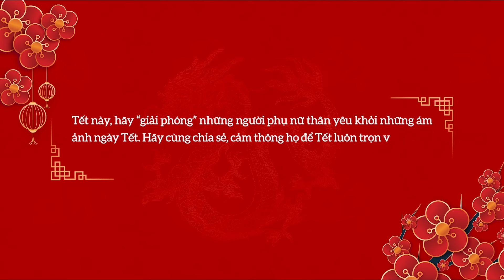[Full] - Phía trước là bầu trời 2023 - Cửu Vân Long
🎁Quà Tết dành riêng cho khách hàng thân thiết tại Cửu Vân Long🎁
Ai cũng nói Tết đến xuân về là dịp để tất cả chúng ta được sum vầy, nghỉ ngơi sau một năm dài nỗ lực. Nhưng liệu cơ hội được nghỉ ngơi ấy có dành cho phụ nữ khi ngày nay, Tết đối với họ là một chuỗi ngày dài mắc kẹt trong những âu lo về tiền bạc, thời gian, gia đình và công việc? Chẳng biết từ khi nào, trong mắt những người phụ nữ ấy, Tết đã trở thành một “gánh nặng” chẳng thể trút bỏ để sống cho riêng mình.
Tết này, hãy “giải phóng” những người phụ nữ thân yêu khỏi những ám ảnh ngày Tết. Hãy cùng chia sẻ, cảm thông họ để Tết luôn trọn vẹn trong tất cả chúng ta!
Vậy là cả 3 tập của series Tết năm nay - “Phía trước là bầu trời 2023” đã được lên sóng. Thông qua series lần này, Cửu Vân Long muốn đồng hành cùng những người phụ nữ để cất lên tiếng nói của chính mình về những khó khăn, những điều thầm kín mà họ chưa từng thổ lộ.
Cửu Vân Long dành tặng khách yêu bản full của series phim Tết, mong rằng đây sẽ là món quà tinh thần ý nghĩa dành cho tất cả chúng ta trong mùa Tết năm nay.
Chúc toàn thể khách hàng có một năm mới bình an!
Trân trọng.
Cửu Vân Long - Buffet Dimsum & Hải sản tươi sống
📩 Địa chỉ:
- CS1: Tầng 6 TTTM Discovery Complex, 302 Cầu Giấy, HN
- CS2: Tầng L tòa VietTower số 1 Thái Hà, Đống Đa, HN
- CS3: Tầng 2 tòa Mac Plaza, số 10 Trần Phú, Hà Đông, HN
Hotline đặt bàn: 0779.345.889